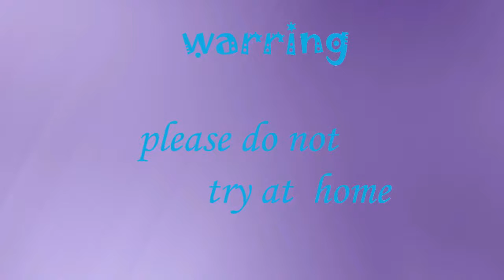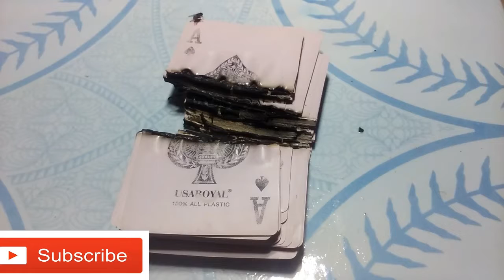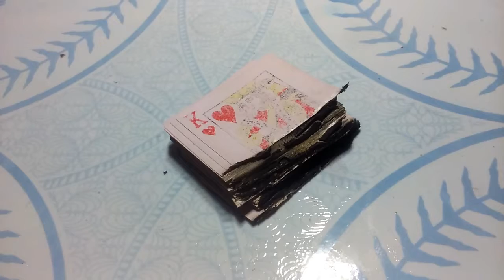Glowing 1000 degree hot knife vs playing card .S03E08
1000 degree metal ball vs balloon

1000 degree metal ball vs matchbox

1000 degree metal ball vs dry ice

Matches vs 1000 degree  metal

1000 degree hot metal vs tissues

1000 degree ball vs dairy milk chocolate